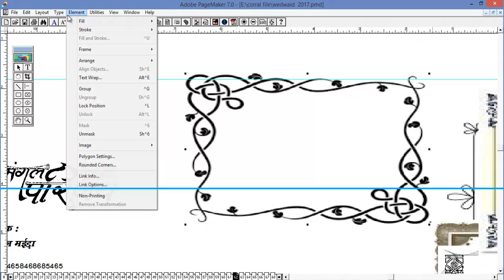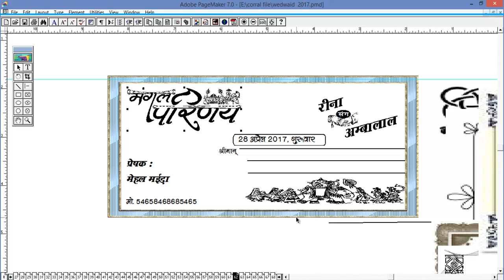Creating Invitation card in Page Maker Create personalized online invitations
Creating Invitation card in Page Maker
Create  personalized online invitations